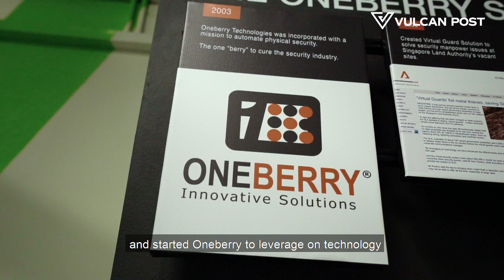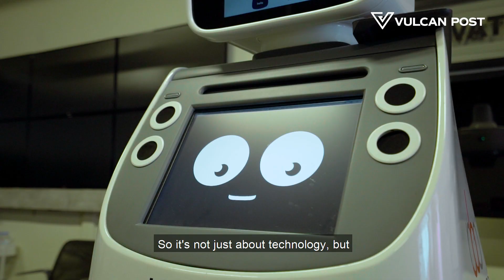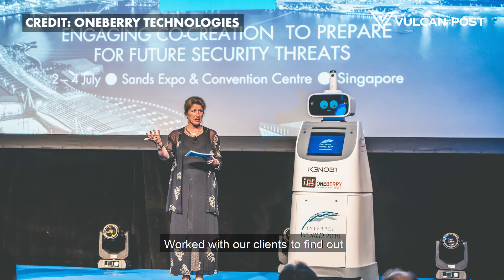Oneberry Technologies: Security, Disrupted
In every crisis lies an opportunity. For Oneberry Technologies, it means using tech to solve problems for their customers.

Enhancing security doesn't equate to just having more officers on-site. Through the use of intelligent cameras and robots, their teams have more eyes to monitor multiple locations at one go.

With our help, their remote surveillance solutions are now automating the security industry. Integrating man and machine to keep transforming even in challenging times – that’s how they keep growing.